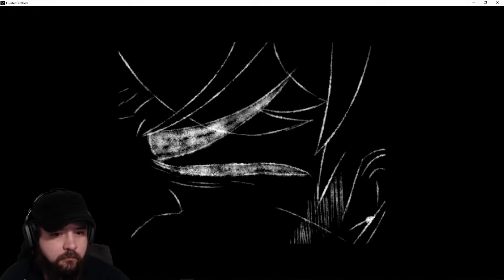I thought it was a "kinky" sleeping bag... - Hunter Brother's Demo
Link to this game on GAME JOLT Thanks Nick Fox! I look forward to your full game.

Let me know who you hope to see in future videos!